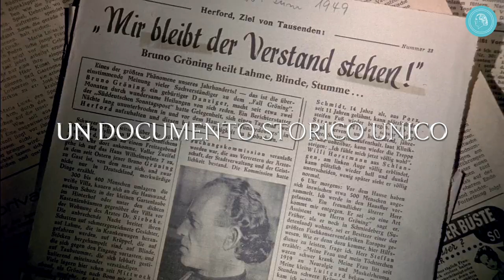IL FENOMENO BRUNO GRÖNING – ancora attualissimi gli eventi sensazionali del 1949 (DOPPIATO)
PREMIÉRE del film IL FENOMENO BRUNO GRÖNING su YouTube
Dal 2019 il film documentario IL FENOMENO BRUNO GRÖNING si può vedere interamente su youtube. E' un film senza tempo su un avvenimento straordinario. Si occupa di un uomo di cui si raccontano guarigioni inspiegabili, che la stampa definiva "Dottore dei miracoli" e a cui accorrevano schiere di malati.
Bruno Gröning ha sempre rifiutato la definizione di "Dottore dei miracoli". Piuttosto si considerava:
• una persona che indica agli uomini la via verso la loro salute fisica e animica
• una sorta di trasformatore che collegava le persone con la fonte della forza guaritrice divina
• un costruttore di ponti che ricostruisce il ponte verso la via divina che per molte persone era distrutta.